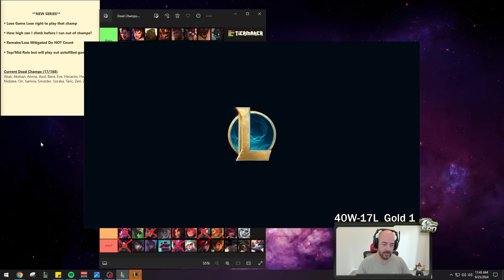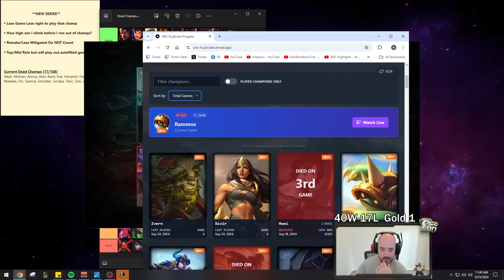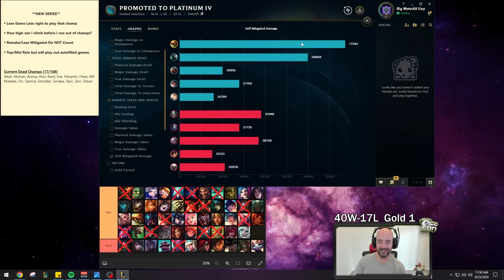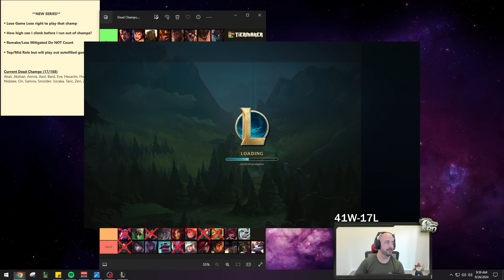MY RAMMUS TOP LANE CAN'T BE STOPPED! (100% WIN RATE) - EPISODE 26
League of legends Season 14 Rammus and Milio gameplay!